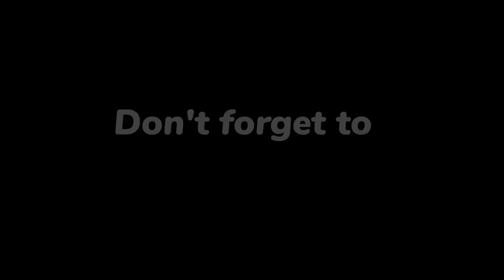💥 SEC vs. Ripple 💥 Aussage Hoskinsons bzgl. Settlement am 15.12. 📌 Largarde "On Demand Liquidity" ❗❗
Am Wochenende ging es rund auf YouTube und Twitter aufgrund einer Aussage von Cardano-Gründer Charles Hoskinson, und die EZB-Chefin Christine Lagarde nutze in einem Video den Ausdruck "On Demand Liquidity"!!
Viel Spaß mit dem Video, in dem ich meine Gedanken dazu äußere.

⏰ Timline & Themen:
00:00 Intro
00:27 Das "Gerücht2 von Charles Hoskinson
01:05 Video von Christine Lagarde
10:37 Fazit
13:28 Vorschau und Outro

🔽 Für den Kauf von Coins empfehle ich folgenden Exchange-Service:
⭐ BITVAVO ⭐
Nutze den folgenden Link und zahle KEINE Handelskosten bei den ersten 1000€!!!

🔽 Hier geht es zu Kevin und Peters Seiten, auf denen Ihr die Krypto-Talk Stammtische sehen könnt: